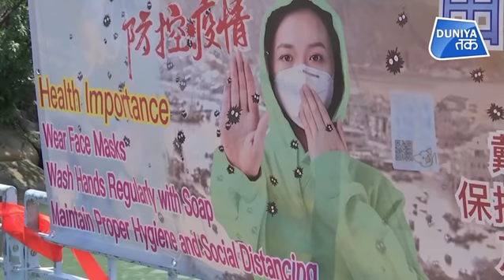HONG KONG की इस बड़ी गलती से CORONA को मिल गया मौका !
चीन के वुहान शहर से निकला कोरोना वायरस ने पूरी दुनिया में पैर पसार लिए हैं...अब कोरोना वायरस पर एक बड़ी खबर आ गई है जिसे जानना आपके लिए बेहद जरूरी है..